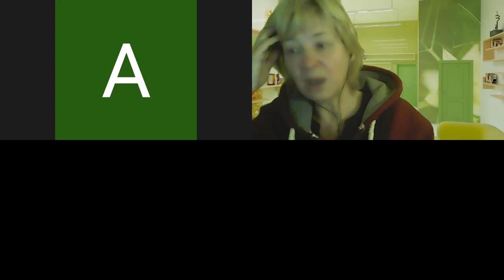Качественная проработка Индивидуальности. 25.12.21